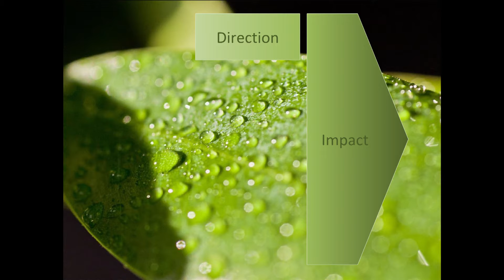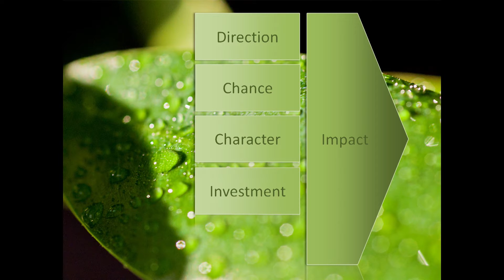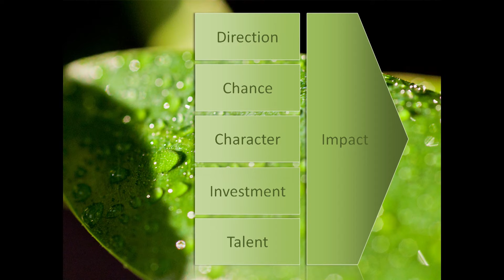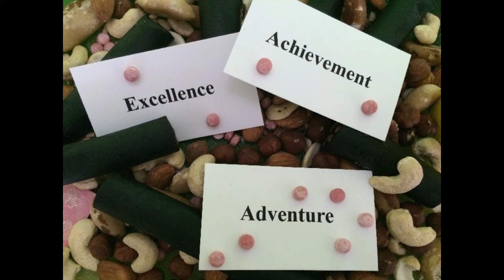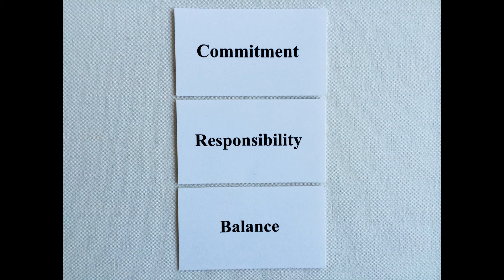Impact now! | Linda Laatikainen | TEDxYouth@Kamppi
This talk was given at a local TEDx event, produced independently of the TED Conferences. This talk gives some serious advice on how we all can have an impact on the world around us. It all comes down to how you manage your own life and career. Don´t miss the simple five-step plan!

Linda Laatikainen is a young neuroscientist who studied at Cambridge and completed her doctoral thesis at 23 in Oxford University. She says yes to opportunities and has got far doing so. After her studies she was writing a report on alcohol at WHO, and working as a consultant she was giving advice to leaders around the world in matters of health politics. In her work she has had impact on lives of about 500 million people. Nowadays she is coordinating a research project at the Institute for Molecular Medicine Finland.